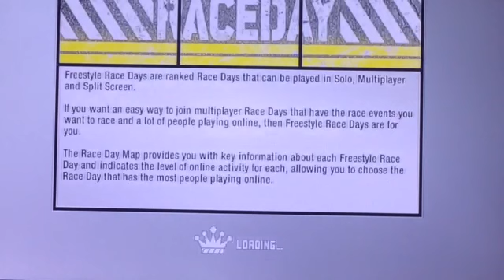Let's play nfs prostreet grip racing part 1 ( Mazda rx8 )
Let's play need for speed prostreet with a japanese car Mazda rx8